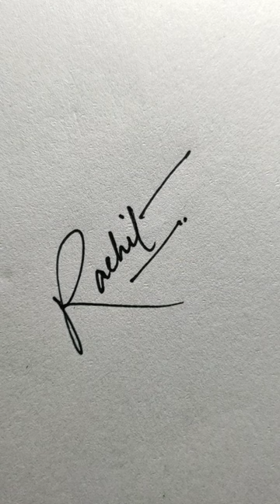Rachit name shorts